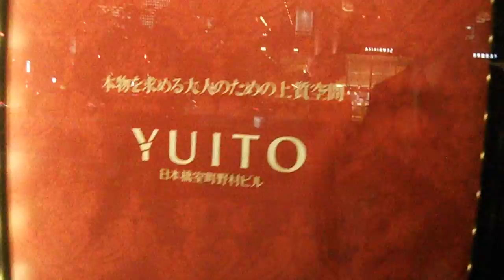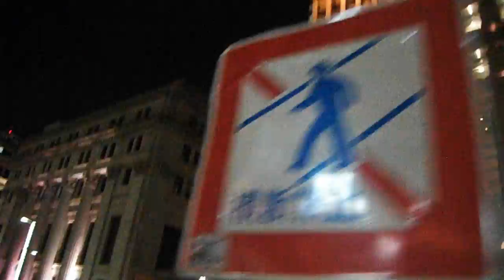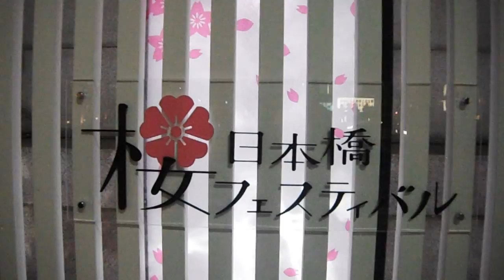DSCF2125日本橋桜フェスティバル20160331